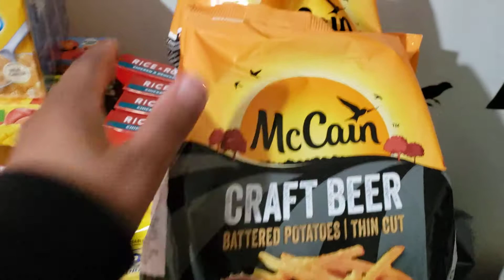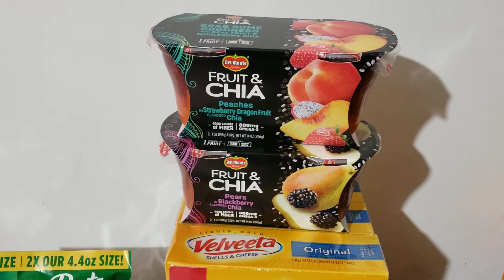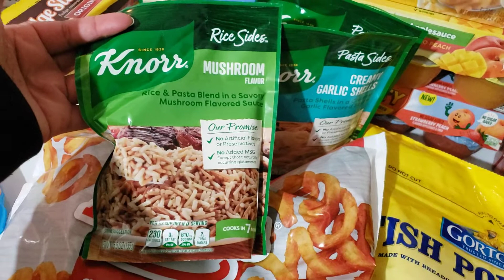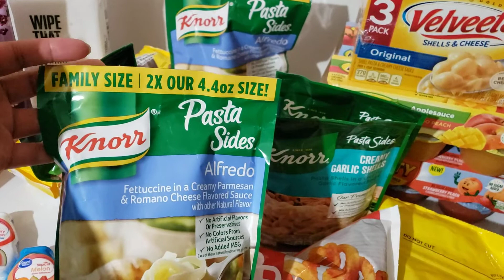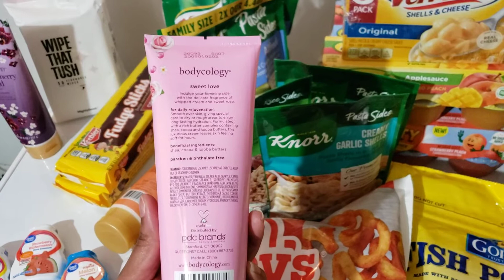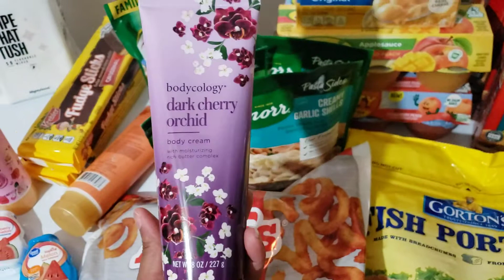LATE NIGHT 🌙 GROCERY HAUL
WALMART & GIANT